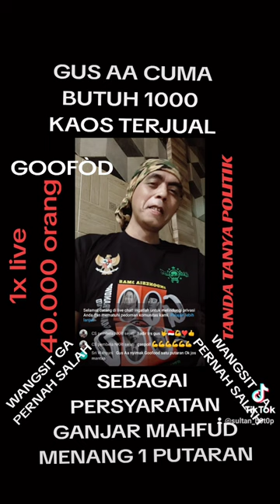BOLEH PERCAYA, BOLEH TIDAK - GUS AA